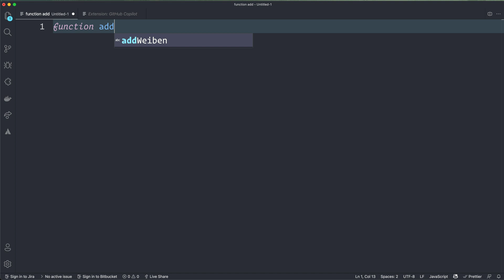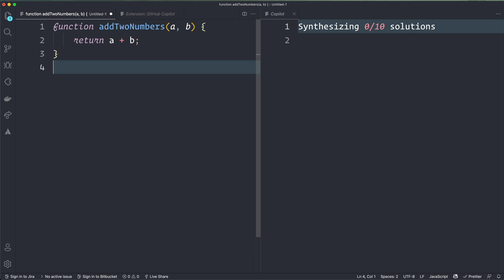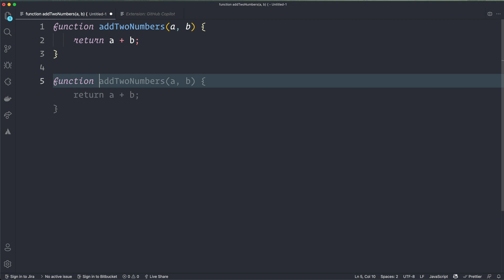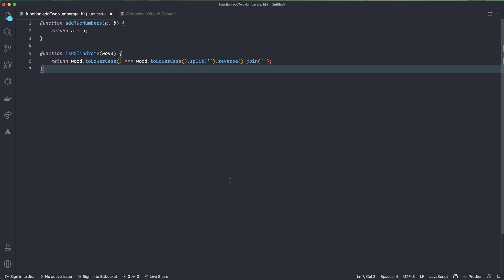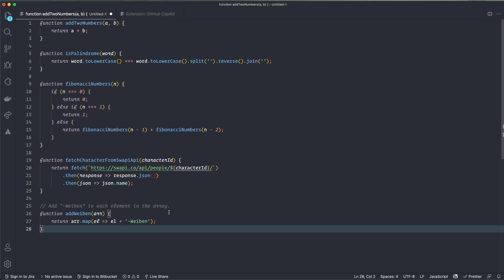Trying GitHub Copilot | First impressions | Are our jobs in danger?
Will Github copilot take our jobs?

I try out GitHub Copilot that will help you code faster and write less code. The "AI pair programmer" is up for a test drive!

This is my very first impression after just using it for half an hour.

Do you want to master react, gatsby, or svelte fast? ⏩ 🚀 👩‍🚀